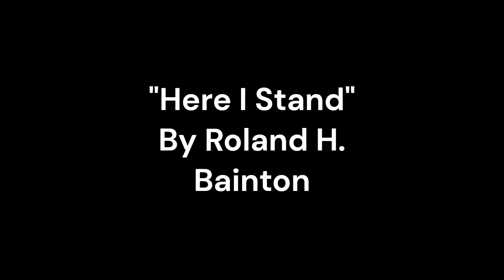"Here I Stand" By Roland H. Bainton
In Roland H. Bainton's "Here I Stand: A Life of Martin Luther," the author offers a captivating and comprehensive biography of the influential reformer. Through meticulous research and engaging storytelling, Bainton delves into the life, ideas, and impact of Martin Luther, painting a vivid picture of the man who sparked the Protestant Reformation.Bainton's narrative begins by contextualizing Luther's upbringing and early years. He explores Luther's humble beginnings, his religious fervor, and his decision to become a monk. This foundation allows readers to understand the personal and religious factors that drove Luther to challenge the corruption and teachings of the Catholic Church.One of the key strengths of Bainton's work is his ability to present Luther's theological ideas in a clear and accessible manner. Bainton explores Luther's central concept of justification by faith, detailing the theological breakthrough that became the cornerstone of the Reformation. Through a nuanced analysis, Bainton helps readers grasp the significance of this theological shift and its far-reaching consequences.Bainton also explores the political and social context in which Luther operated. He sheds light on the power dynamics between the Catholic Church, German princes, and other religious figures of the time. By doing so, Bainton shows how Luther's ideas intersected with larger political movements and how his actions set in motion a wave of religious and societal change.In addition to delving into Luther's ideas and their impact, Bainton provides a rich portrayal of Luther as a person. He presents Luther as a complex and multifaceted individual, highlighting his strengths, weaknesses, and inner struggles. By humanizing Luther, Bainton enables readers to relate to him on a deeper level and better understand the motivations behind his actions.Furthermore, Bainton's writing style is engaging and accessible. He weaves together historical facts, personal anecdotes, and direct quotes from Luther's writings, creating a narrative that is both informative and captivating. Bainton's prose is both scholarly and approachable, making "Here I Stand" a valuable resource for both academics and general readers interested in the life of Martin Luther.While Bainton's biography is undoubtedly comprehensive, it occasionally lacks critical analysis of Luther's actions and ideas. Bainton presents Luther as a heroic figure, largely sidestepping the controversies and complexities surrounding his legacy. This omission can be seen as a missed opportunity to engage in a more nuanced exploration of Luther's flaws and their implications.Overall, "Here I Stand: A Life of Martin Luther" is a compelling biography that offers a thorough examination of the life and impact of Martin Luther. Bainton's storytelling abilities and accessibility make the book an engaging read, while his meticulous research ensures the accuracy and depth of the information presented. Although the biography lacks some critical analysis, it remains a valuable resource for those seeking to understand the man behind the Reformation and the lasting effects of his ideas.